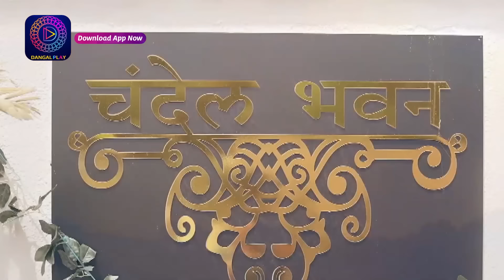Tose Nainaa Milaai Ke | 24 Sept 2024 | Mini Episode 379 | Dangal TV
You can watch the Dangal TV channel :
Fastway Channel No: 15
Digena Channel No: 117
Zing Channel No: 119
Tata Play: 177
Sun Channel No : 328